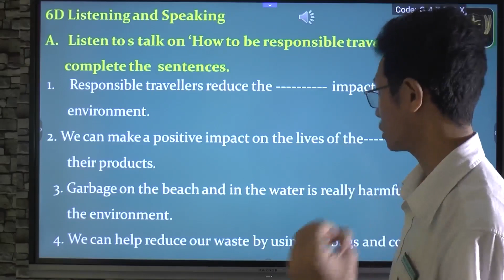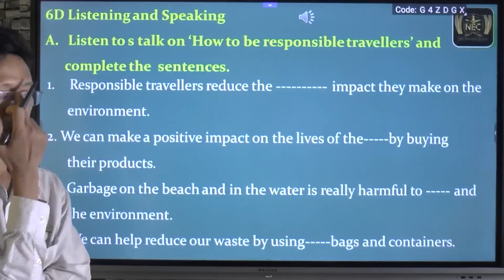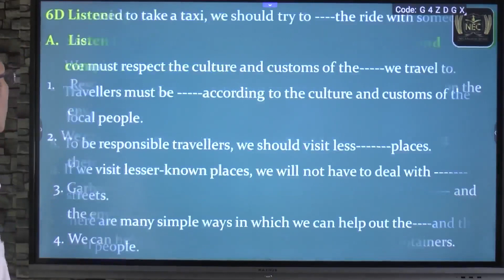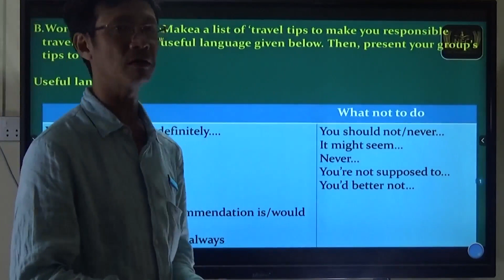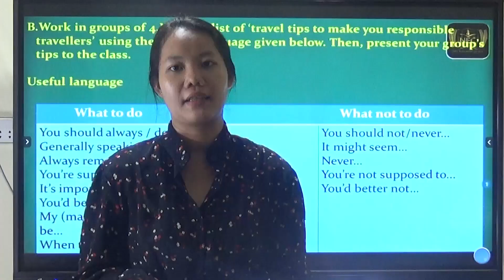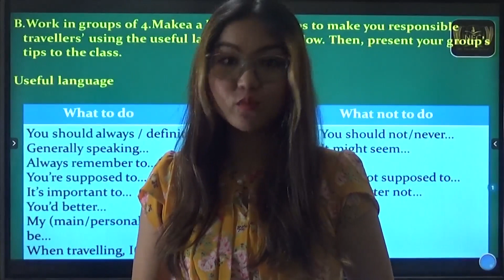Unit 6 Speaking